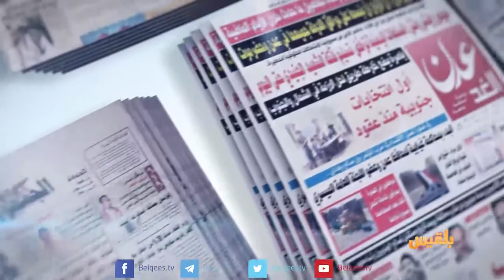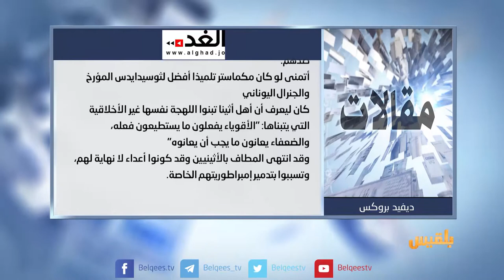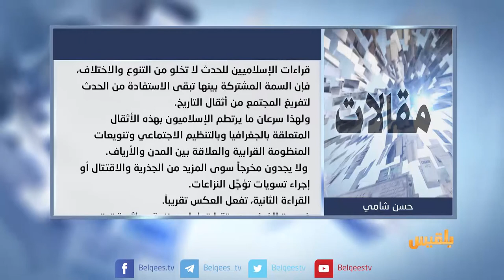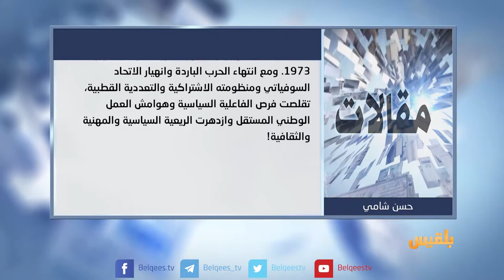كشك الصحافة | 19 - 6 - 2017 | تقديم : أفنان توركر